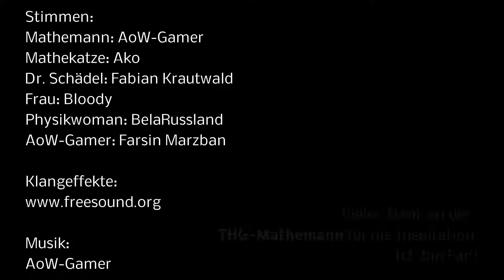Mathemann und die streng monoton steigende Entropie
Mathemann bekommt die geballte Macht des Entropie-Partystrahls von Dr. Schädel ab! Aufgrund dieses thermodynamischen Problems braucht er dringend Hilfe bei seinen Freunden! Kann Mathekatze ihm helfen?

Sprecher:
Dr. Schädel - Fabian Krautwald
AoW-Gamer - Farsin Marzban
Mathemann - AoW-Gamer